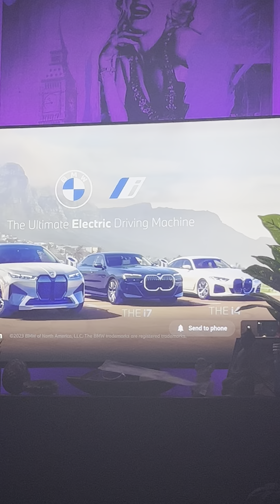HOW Narcissist ALWAYS BEAT YOU TO THE PUNCH 🚩(Emotional Punching Bag)